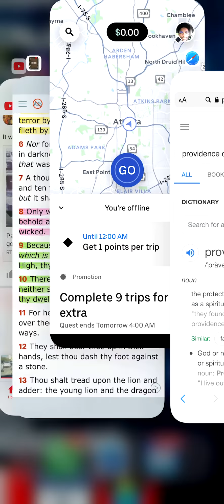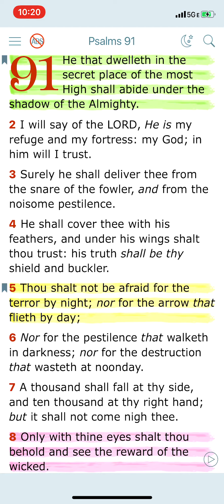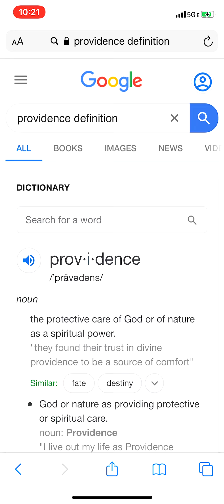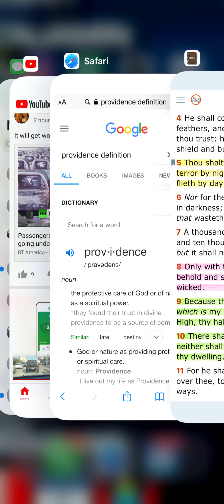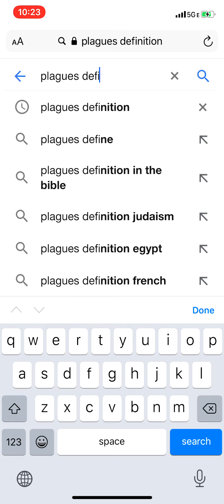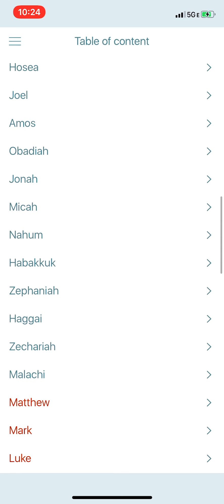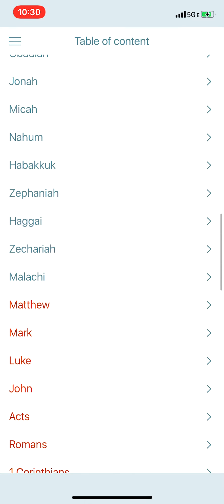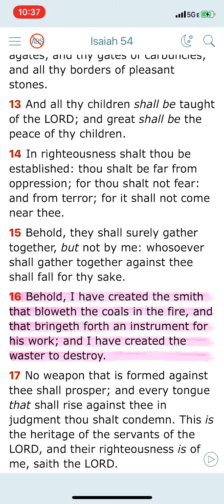The PROVIDENCE of ISRAEL